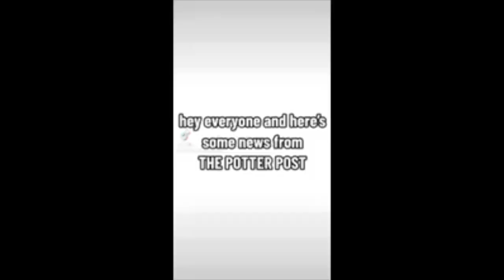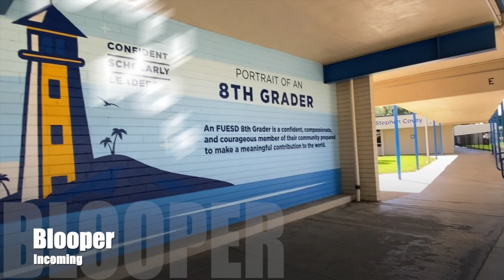Monday, January 21st